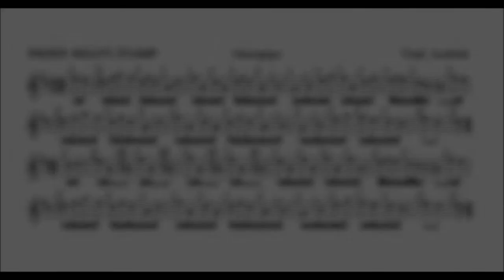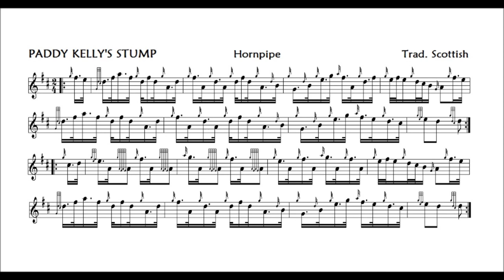PADDY KELLY'S STUMP trad Scottish hornpipe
Great old classic hornpipe. Amazingly difficult at a good hornpipe tempo. I cannot find any reference to a composer, or if it is perhaps both Scottish and Irish. Anyone knows of a composer, drop a line. There is an almost identical setting in Ceol Sean, but with a different half-ending, and minor notational differences.